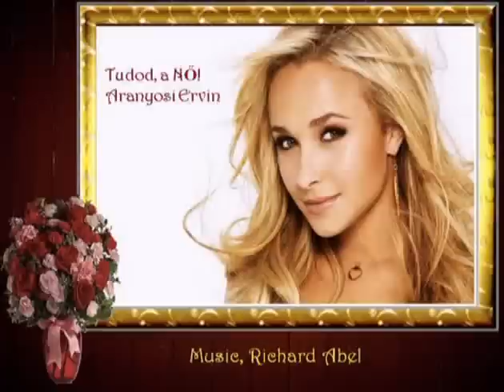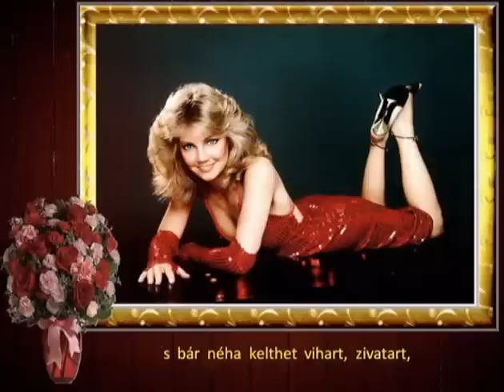Tudod, a NŐ!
Minden kedves hölgynek az egész világról, BOLDOG NŐNAPOT kivánok sok szeretettel.

Tudod, a NŐ! - Aranyosi Ervin
Photos, Internet
Music, Richard Abel

The woman is a God master work .
A Nő az Isten mester munkája.

Aranyosi Ervin: Tudod, a NŐ! (nőnapi vers)
Egy fényesebb nap, amely csak róla szól.
– Vajon ki Ő? – A szíved válaszol!
Hogy lénye neked, és nekem mit jelent?
Ott volt a múltban, betölti a jelent,
s jövőt alkotni, lénye inspirál,
lüktető fény, egy végtelen spirál,
mely születéstől figyeli lényedet,
s általa érted csupán a lényeget!
Világkapu, rajta át jutsz e földre,
bár más, mint te, meghatároz örökre!
Körül vesz, mint egy csillámló patak,
– a NŐ csoda – akármit mondanak!
Kíséri lépted, legelső indulásod,
általa bővül gyermeki tudásod,
érezni, élni csak tőle tanulsz,
nélküle csak a végtelenbe hullsz.
Újra és újra belép az életedbe,
táplálja lelked, s testedet etetve.
Az egész lénye önfeláldozás,
állandó mozgás, örök változás.
Minden mi szép a szívnek és a szemnek,
most egybegyúrva, benne ott lebegnek,
s bár elnéző, de mindig mást akar,
kit szívén át érinthet csak a kar.
Szeretetével ápol, megvigasztal,
étellel telik általa az asztal
és mint madár, úgy épít puha fészket,
s mint Őrangyal, úgy óvja az egészet.
S ha jó az est, megveti puha ágyad,
ha szomjazol rá, csillapítja vágyad,
s bár néha kelthet vihart, zivatart,
de megnyugszol, ha két karjában tart.
Mennyei szépség és olykor gyötrelem,
odaadó vagy épp könyörtelen,
néha az élet szép harmóniája,
s olykor a földi értelem halála.
A szerelemnek földi helytartója,
az életnek fűszere, tiszta sója,
s minden miért még élni érdemes,
tudod, a NŐ, az mind tökéletes!